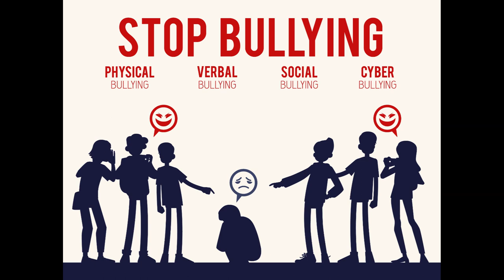THE DEVASTATING EFFECTS OF PROLONGED BULLYING ON MENTAL HEALTH